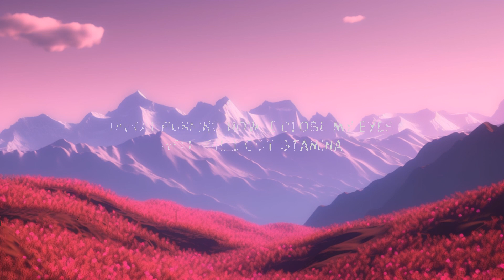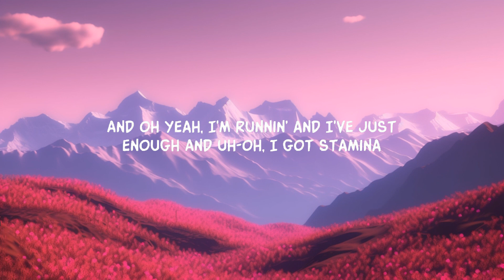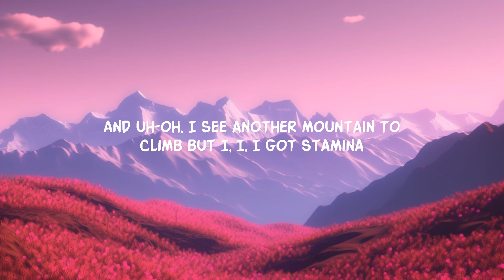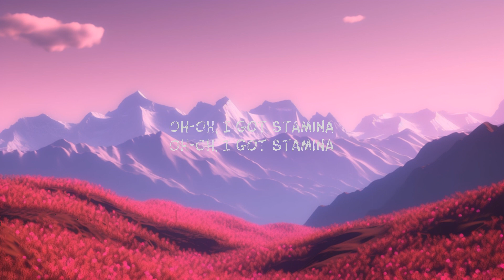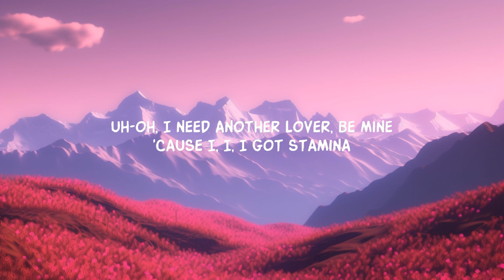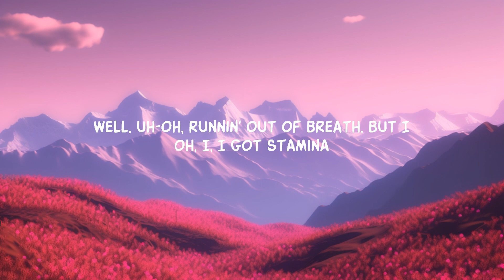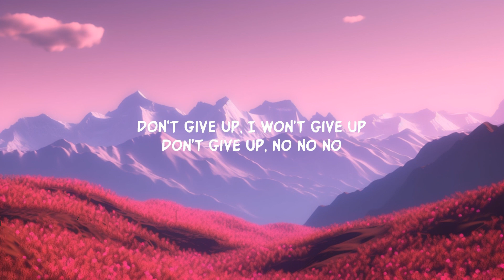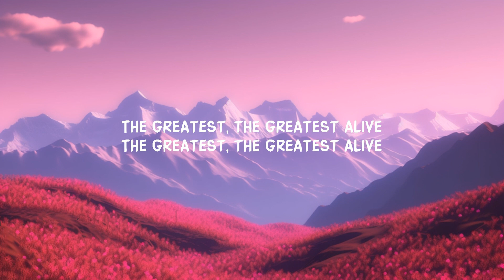Sia - The Greatest (Lyrics) | 25 Min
Sia - The Greatest (Lyrics) don't give up no no no

Song Lyrics:

Uh-oh, runnin' out of breath, but I

Well, uh-oh, runnin' out of breath, but I
Oh, I, I got stamina
Uh-oh, runnin' now, I close my eyes
And oh yeah, runnin' through the waves of love
And oh yeah, I'm runnin' and I've just enough

Lyric video for The Greatest by Sia on Dan Music